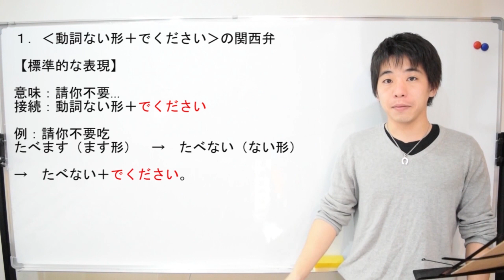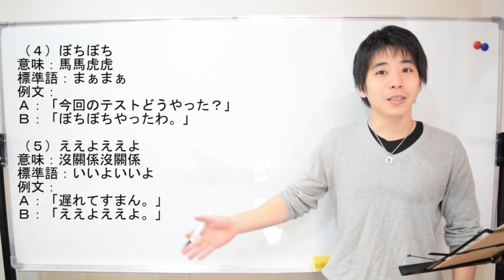關西腔講座#04 井上老師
【講義PDF】
【LINE日語相談室 ID】　▶@mcf9691k
【Instagram ID】▶  inoue_sensei

【free music】
BGMフリー音楽素材 Senses Circuit
【井上老師經歷】
1981年 日本神戶出生